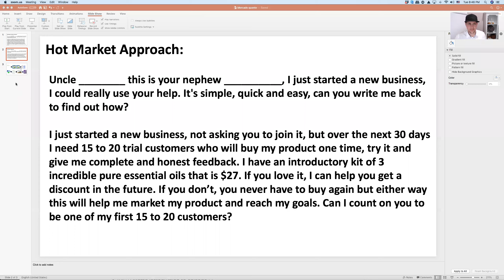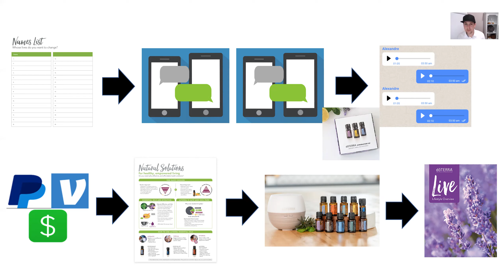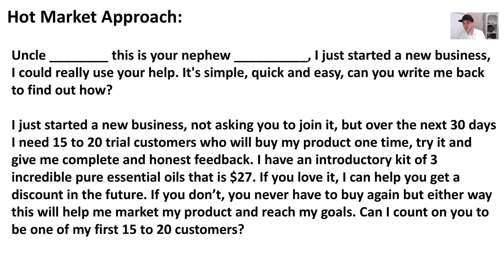doTERRA Hot Market Approach - Fastest Way To Get Your First Customers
Hello doTERRA family! In today's video I share a strategy called the Hot Market Approach. I use this with every new doTERRA distributor I sign up to help them get their first customers in their first hours or days in doTERRA.

I think of it as a type of paid sampling. After the customer buys, you invite them to a Natural Solutions class so they can learn how to use the products they already bought and catch a vision for a wellness lifestyle and potentially buy a kit. Watch the video for full details.

Hot Market Approach texts:

Text 1
"Uncle __________ this is your nephew ___________, I just started a new business, I could really use your help. It's simple, quick and easy, can you write me back to find out how?"

Text 2:
"I just started a new business, not asking you to join it, but over the next 30 days I need 15 to 20 trial customers who will buy my product one time, try it and give me complete and honest feedback. I have an introductory kit of 3 incredible pure essential oils that is $27. If you love it, I can help you get a discount in the future. If you don't, you never have to buy again but either way this will help me market my product and reach my goals. Can I count on you to be one of my first 15 to 20 customers?

Other videos that might interest you:
doTERRA Presidential Diamond Shows Month by Month Income Growth